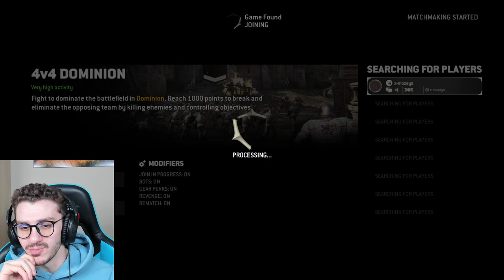FOR HONOR: LIGHTSPAMMERS!!!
Catch you in the next one fellow gamers ;)
Stay AWESOME mine kameraden :D
0:00 Preview
0:30 Ranting about different stuff
2:40 Finding game
2:48 Game starts
7:13 Enemy Team Is Breaking
7:39 We Are WAR
07:47 VICTORYYYY!!!
09:11 Second Game Starts
12:12 Lightspammer!
16:38 Enemy Team Is Breaking
17:54 Outro